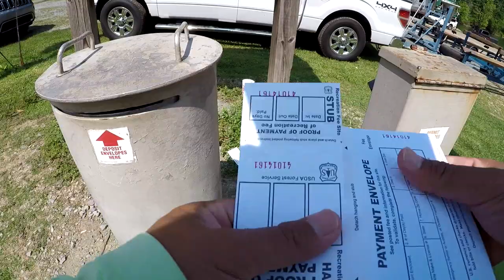What the Heck is a Brown Rainbow Fish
Sorry for a late upload. We are fishing at Watauga River and Watauga Lake in this video. I used to fish this river when I was a little kid due to the fact that it was a 5min walk from my parents house. Good times...

▲Current setup I use:

►Rods:
●Lews TP1 Speed Stick 7'3" "Perfect Crankback" MH Moderate
●St. Croix Bass X 6'8" Medium

►Reels:
●Lews Tournament Pro TPG1HL 6.8:1
●KastKing Assassin 6.3:1

►Line:
●Seaguar Red Label 12lb Fluorocarbon
●Sufix 832 Advance Superline 10lb Braid
●Seaguar Invisx 10lb Fluorocarbon

►Kayak:
●2016 Ascend FS12T /Rudder, anchor trolley, and raised seat

►Depth Finder:
●Portable Lowrance Elite 3x

►Camera and Audio Gear:
●GoPro Hero 5 Black
●Nikon D5500 w/Kit Lens
●Movo Mic for GoPro
●Rode VideoMicro